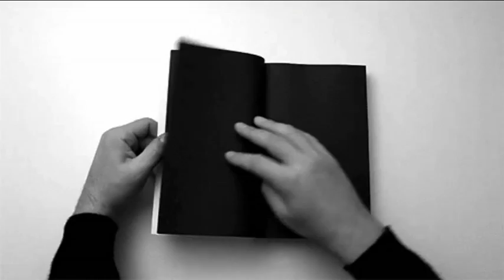All that Glitter Isn't Gold to Me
Chase Buddy - Glitter Isn't Gold